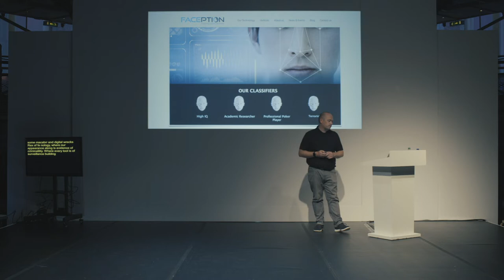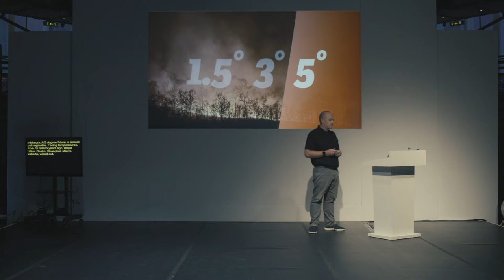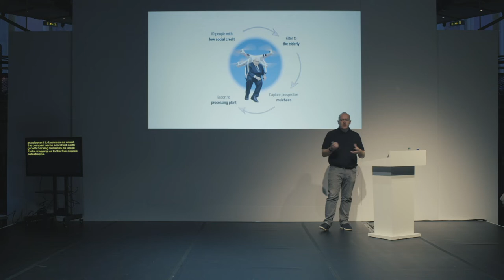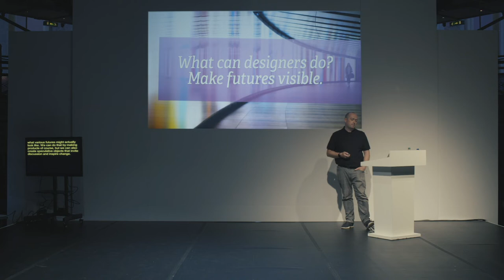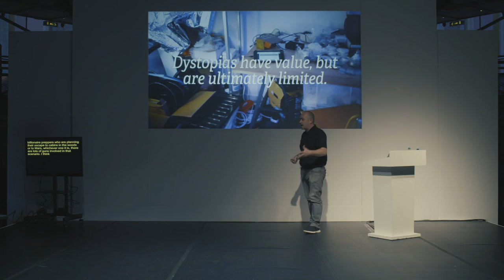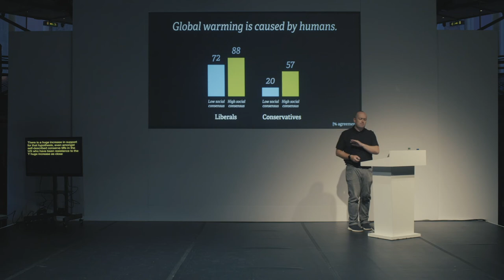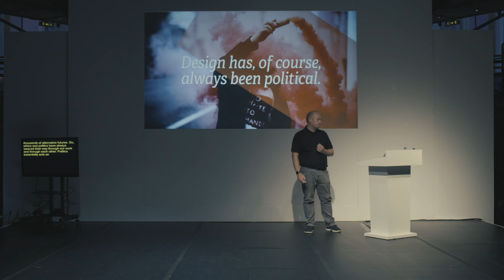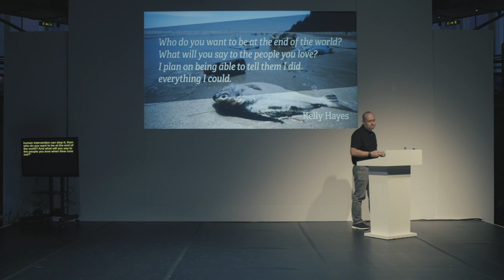Cennydd Bowles - Building Better Worlds (Camp Digital 2019)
Digital dystopias loom large over the coming decade – mundane surveillance, hypernudging algorithms, autonomous weapons, widespread disemployment – all against the backdrop of political upheaval and escalating climate crisis. It’s easy to succumb to fatalism, to feel powerless in the face of a world tipping off its axis. But our trajectory is not yet locked in: we have millions of futures to choose from.

We’ve talked enough about how the tech industry lost its way; now it’s time to make things better. Cennydd Bowles, author of Future Ethics, will reveal how tech workers and companies can mobilise for change, bringing ethics into the heart of their practice, and making technology more responsible, more just, and more democratic. Better worlds are possible, if we wish them.